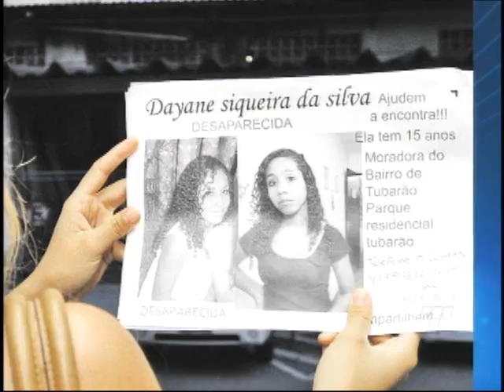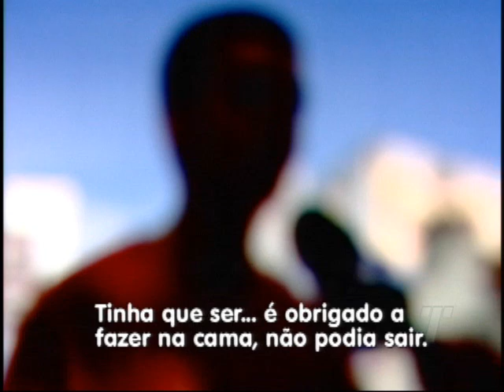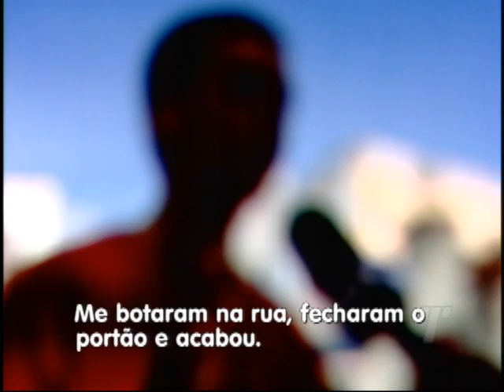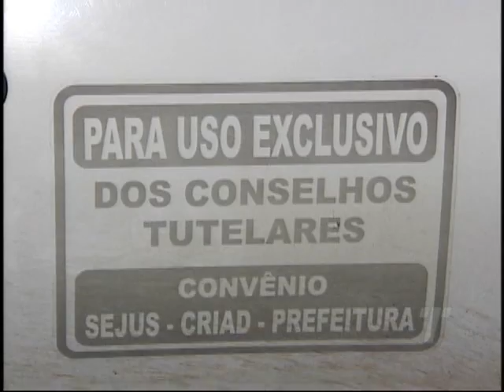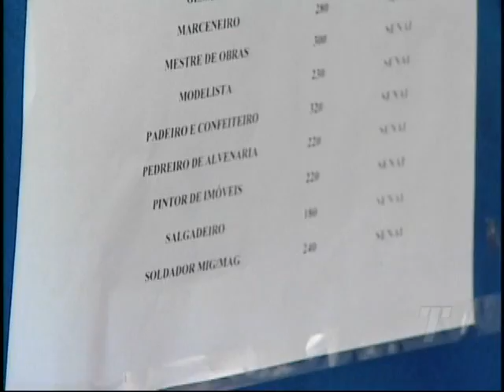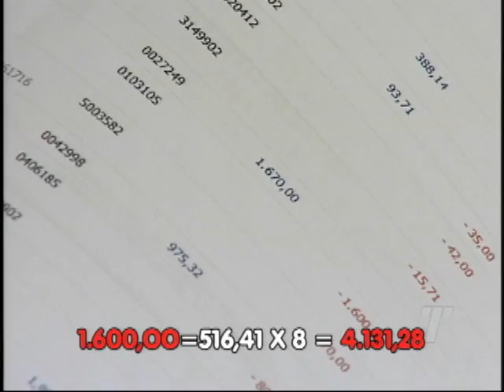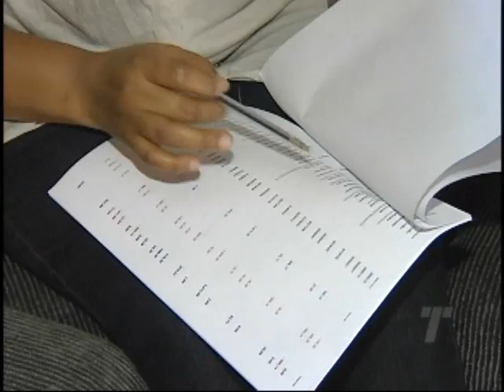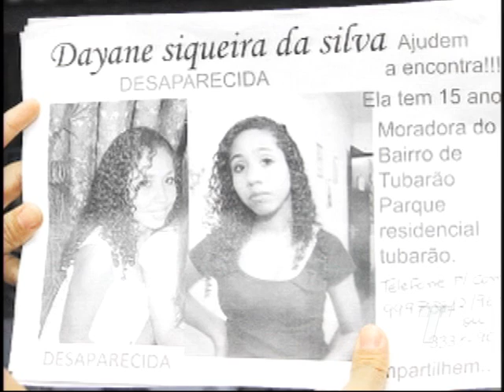Tribuna Notícias 1ª Edição na íntegra do dia 26/06/2013